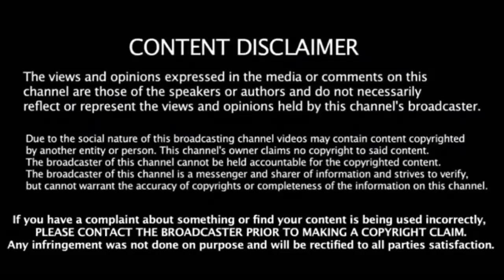தளபதி64 படத்தின் டைட்டில் படக்குழுவிடமிருந்து திடீர் வெளியீடு அதிர்ச்சியில் லோகேஷ்.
Vijayupdates, Thalapathy64updates, Thalapathyvijay, Karnataka, Thalapathy64firstlooktitle, Neet, Neet anitha, Anitha vijay, Vijaymovie, Master, விஜய், தளபதி, நீட், மாஸ்டர், அனிதா,